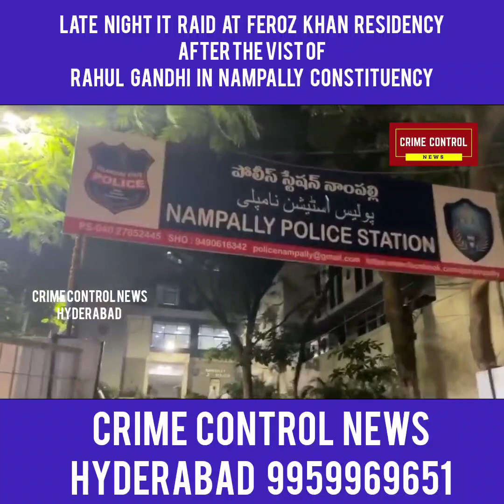Late Night IT Raid at Feroz khan Residency after the vist of Rahul Gandhi in Nampally Constituency